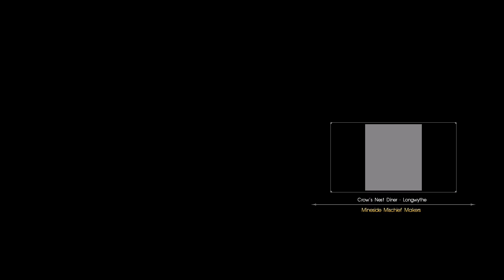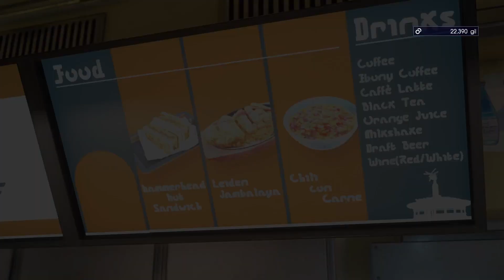FINAL FANTASY XV Part 9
Full credit to Square Enix and Square Enix First Development Team.

This is Part 9 of a gameplay walkthrough of Final Fantasy XV. I intend to cover most mainline Final Fantasy games (with a few exceptions). Final Fantasy is a fantasy RPG franchise that I hold in high regard. FFXV is set in Eos and its main protagonist is Noctis Lucis Caelum.